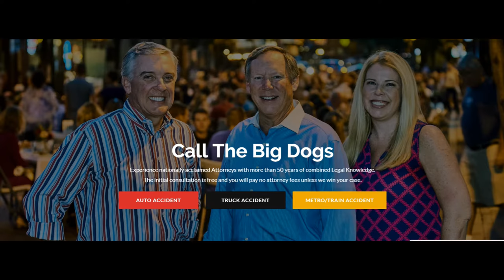Maryland football 2019 08 02 Tyler Mabry TE presser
Tyler is a transfer from Buffalo.  He is already on the Mackey Awards list as one of the top TE's in college football.  He speaks about the upcoming season with Bruce Posner.